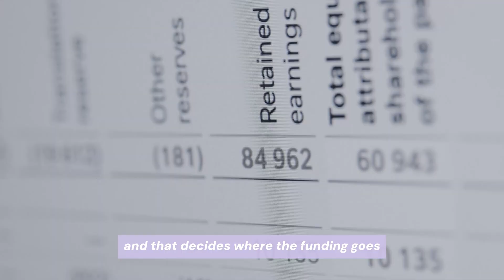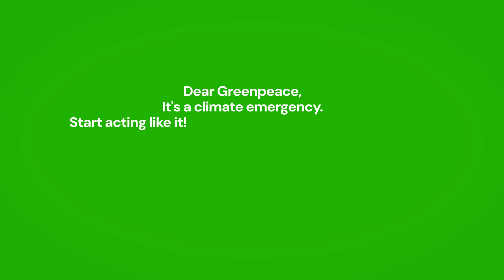Dear Greenpeace - Drop your opposition to nuclear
I’m Ia, an 18 year old school striker from Sweden. Today I am launching the campaign DearGreenpeace with WePlanet demanding Greenpeace drop their opposition to nuclear energy & support young people in securing their future. Here's why nuclear gives me hope for a better future.

At 13 I became an environmental activist following in the footsteps of Greta Thunberg striking in front of my local city hall. Like so many school strikers, I was desperate to see change & scared for my future.

Then something amazing happened, the movement blew up, we were millions strong on the streets across the globe, the call to action sounded, it was power! But nothing changed.

I watched friend after friend slip deeper into apathy and anxiety. We needed solutions.

I searched for solutions but when I turned to older people that were joining the movement, they talked about subsistence farming & living with nature.

From my years growing up in Kenya, I knew this was not the solution they thought it to be. It equaled suffering.

I was born dangerously premature & the modern society I was born into in Sweden allowed me to survive. I knew that many in developing communities weren't so lucky. We had to embrace modernity & reject a return to the past.

 I continued to look for solutions, eventually finding nuclear.

Apart from basics at school & hints of negativity from media, I hadn't heard much about. I came to discover not only had it helped Sweden reduce it's emissions but it provided the power to save my young life.

Nuclear energy provides plentiful cheap & green energy for 32 countries globally, unlocking so much of our modern sustainable world.

So at 16 I joined the pro nuclear movement & it was life changing. Here was a group of people just as afraid for the future as me, but with an actual, concrete, achievable solution, it wasn’t just buzzwords like “change the system” where no one could agree on what it meant.

It was a life changing experience, going from the anxiety and desperation of movements like Fridays for Future to the hope and realism of the pro nuclear environmental movement. It was doable, and it was sustainable, not just for the planet, but for humanity.

Join me in embracing nuclear energy & calling on Greenpeace to drop their opposition to this vital ClimateCrisis solution.

About WePlanet:
WePlanet is an environmental organisation working with a network of citizen movements who are defending the crucial role of science and technology in ending the climate and biodiversity crises.